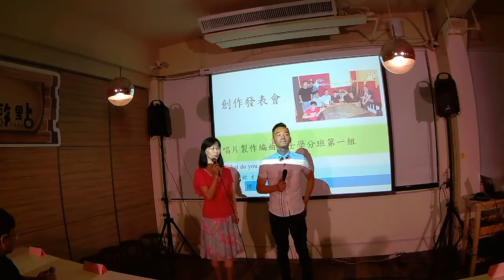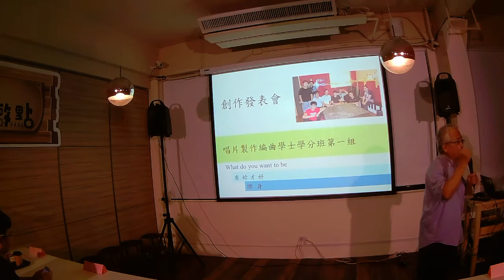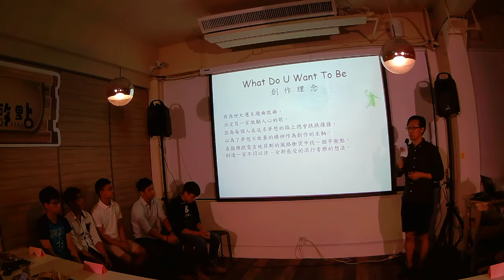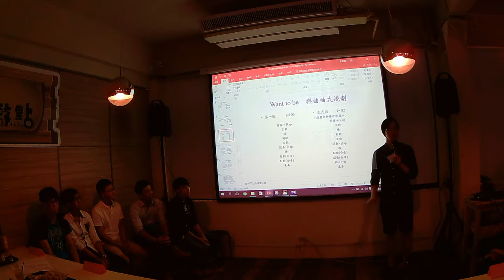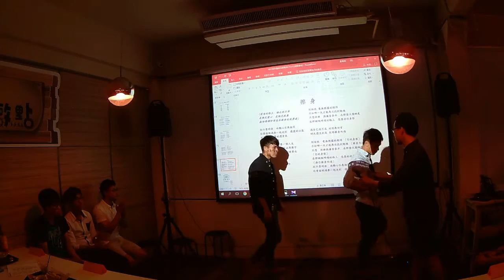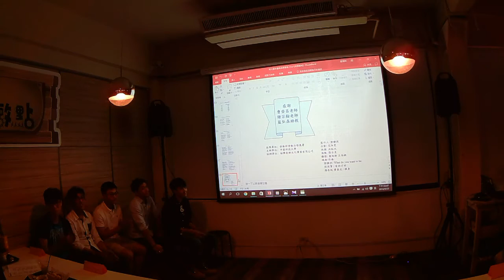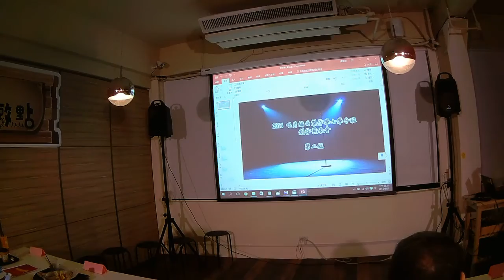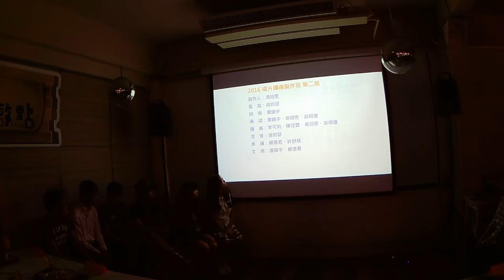2016(下)勞動部唱片製作編曲學士學分班發表會 part-1